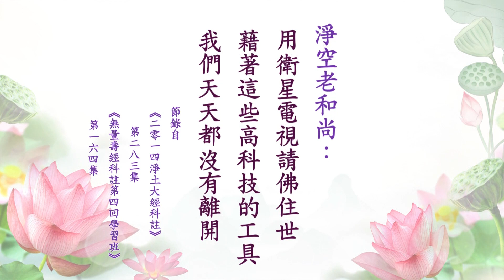淨空法師：【我們不在一起，可是藉著這些高科技的工具，我們天天都沒有離開】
現在科學技術發達，我們用衛星電視、用網際網路來請佛住世，這個功德大，多少人受益！因為有這個工具，講經就能不中斷，而且在這個地球上覆蓋的範圍很大，幾乎全球都可以收看。
　　節錄自《二零一四淨土大經科註》（第二八三集）

　　有衛星電視，有網際網路，雖然沒有道場，我們不在一起，可是藉著這些高科技的工具，我們天天都沒有離開。這我們要感激這些科學工具。這叫佛度有緣人。你看有緣，無論在哪裡收看這個頻道，就如同面對面。這是在這個時代無比殊勝的緣分，能讓我們的學習永遠保持在一起，不至於中斷。
　　這個頻道就是一朵花，蓮花，我們天天沒有離開這個頻道，天天在一起學習。諸位想想，這是不是極樂世界阿彌陀佛給我們設的一朵蓮花？我們乘著這朵蓮花就能往生極樂世界。
　　節錄自《無量壽經科註第四回學習班》（第164集）